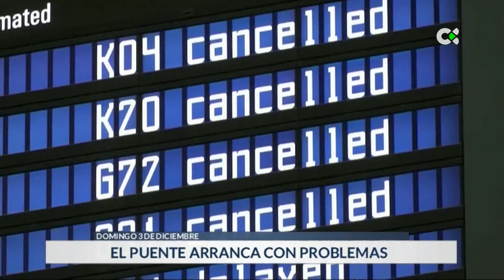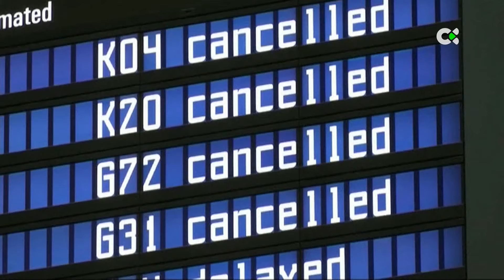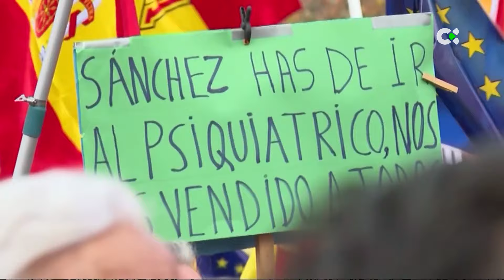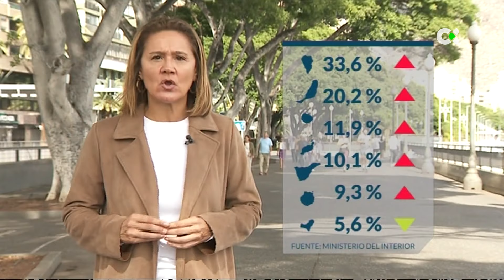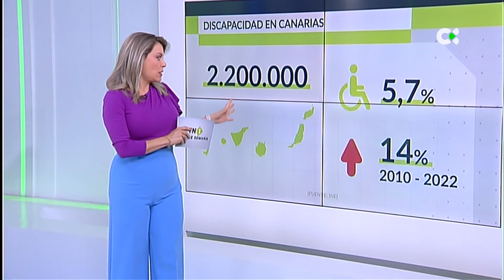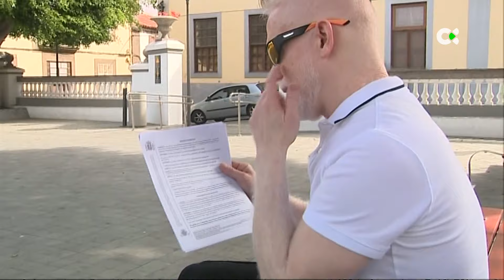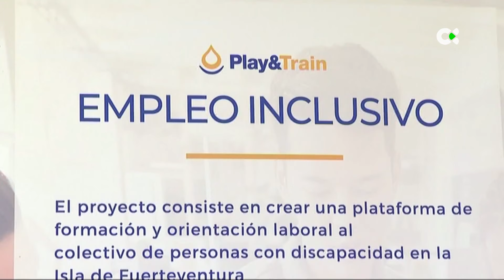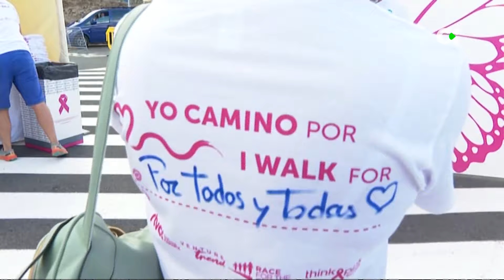Telenoticias 1 | 03/12/23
Repaso por los principales titulares de la jornada del 3 de diciembre de 2023